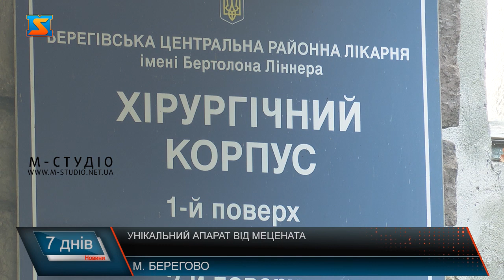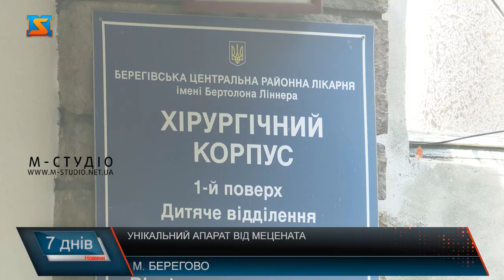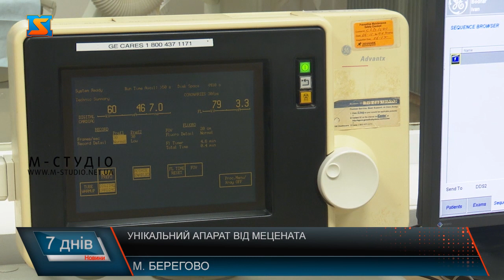Унікальний апарат від мецената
Днями у Берегівській міській лікарні відбулося урочисте відкриття та застосування ангіографу. Ангіограф унікальне обладнання для проведення операцій на серці, яке для установи придбав відомий меценат Алекс Ровт. У лікарні кажуть, найчастіше тут його будуть використовувати для проведення оперативних втручань судин нижніх кінцівок.  Пані Алла наголошує, наразі всі ресурси благодійного фонду спрямовані на те, щоб наблизити довгоочікувану Перемогу. Перед тим, як встановити медичний апарат, за кошти благодійного фонду облаштували приміщення, каже Алла Агафонова. Метод ангіографії застосовується для виявлення патології кровоносних судин або їх закупорки. Методика ангіографічного дослідження полягає у введенні в судинне русло рентгеноконтрастної речовини. Відразу ж при введенні цієї речовини робиться серія рентгенологічних знімків. Ангіограф використовують також для пацієнтів з патологією судин головного мозку. Ангіограф має бути у кожній кластерній лікарні, каже Анатолій Пшеничний. За допомогою ангіографа у Берегівській лікарні ім. Ліннера провели перше  оперативне втручання на судинах нижніх кінцівок. Наявність такого медичного апарату нашому краї дасть можливість закарпатським лікарям за допомогою невеликих оперативних втручань відновлювати кровообіг судин нижніх кінцівок.